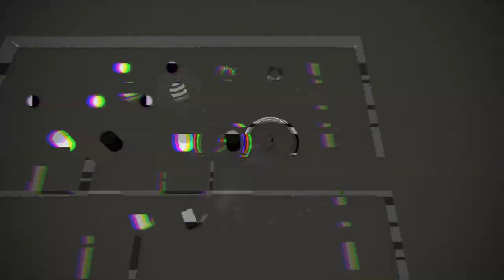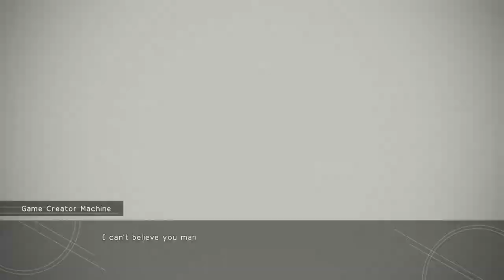Game Dev Machine Quest - NieR Automata PC Gameplay - Let’s Play: Part 31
It’s my Game Dev Machine Quest - NieR Automata PC Gameplay - Let’s Play. Hey, watch me do the NieR Automata Game Dev Machine quest in this gameplay video.

This NieR Automata PC gameplay series will show the NieR Automata Speed Star quest, with the PC being my chosen platform. You can use this NieR Automata Let’s Play as a NieR Automata guide for PC as I take you through the NieR Automata Game Dev Machine quest.

We play the NieR Automata Game Dev Machine quest. We find the Game Dev Machine quest from the Game Creator Machine and agree to debug his game as part of the Game Dev Machine quest in NieR Automata as completing the NieR Automata Game Dev Machine quest helps! I'm also playing on the hard difficulty mode meaning the Game Dev Machine quest might be tougher to complete in NieR Automata as the second level in the Game Dev Machine quest was very hard. I’m happy to do the Game Dev Machine quest in this NieR Automata PC gameplay as doing the Game Dev Machine quest helps us get better at the NieR Automata quests and the Game Dev Machine quest need to be completed for rewards and in order to progress in NieR Automata. Where is the Game Dev Machine quest in this Nier Automata PC gameplay series? The NieR Automata Game Dev Machine quest is located in the amusement park by talking to the Game Creator Machine. Stick around to see us tackle the NieR Automata Game Dev Machine quest in Nier Automata!

Hopefully this NieR Automata PC gameplay contains just what you’re looking for regarding the NieR Automata Speed Star quest. Whether it be NieR Automata PC info, NieR Automata gameplay, the NieR Automata Game Dev Machine quest or just a fun NieR Automata Let’s Play! NieR Automata on PC seems brilliant and so I hope that comes through in my NierR Automata PC gameplay.

NieR Automata is a action role-playing game developed by perhaps the rulers of the genre, PlatinumGames and has already proved to be a hit on PC and PS4. NieR Automata seems very intriguing, especially with the renowned PlatinumGames combat which we will see a lot of in this NieR Automata PC gameplay and this Let’s Play, plus the Game Dev Machine quest. NieR Automata is available on both PC and PS4 but this NieR Automata Let’s play will be played on PC.

In this episode of my NieR Automata PC gameplay and Let's Play, we do the Game Dev Machine quest. The NieR Automata Game Dev Machine quest looks fun. The Game Dev Machine quest might be hard, like the Game Dev Machine quest level 2, so don't expect this Game Dev Machine quest to be easy. By completing the Game Dev Machine quest we can receive rewards in NieR Automata. I'm glad we have lots of quests like this Game Dev Machine quest as the side quests give us more to do in NieR Automata. If the Game Dev Machine quest is too tough consider using this as a guide to beat the Game Dev Machine quest then try the Game Dev Machine quest later. Wanna see how to do the levels in the Game Dev Machine quest in NieR Automata? Just watch this NieR Automata PC gameplay and Let’s Play! I have a feeling it's worth doing the Game Dev Machine quest in NieR Automata PC gameplay so use this as a guide if you’re looking to beat the Game Dev Machine quest.

Before watching my NieR Automata PC gameplay and Let’s Play you may be seeking some more NieR Automata information like a NieR Automata plot synopsis. Be advised there will be NieR Automata spoilers in my NieR Automata PC gameplay however here is the NieR Automata description found on the Steam store page which will not contain any NieR Automata spoilers for PC:

Humanity has been driven from the Earth by mechanical beings from another world. In a final effort to take back the planet, the human resistance sends a force of android soldiers to destroy the invaders. Now, a war between machines and androids rages on...

This NieR Automata PC gameplay and Let’s play is a new type of game for my channel and I’m excited to really dive into this NieR Automata PC gameplay. NieR Automata on PC looks full of intrigue, interesting characters and fun gameplay with a stellar combat system. I’m sure all these things combined will make for a great NieR Automata PC gameplay series! When is NieR Automata coming out on PC? Wonder no further as NieR Automata was released on 17th March 2017.

It really helps, plus it’d really make my day!

The music used in the end screen is from the game 'Night In The Woods' and is composed by Alec Holowka.